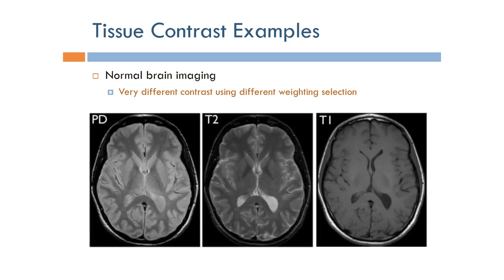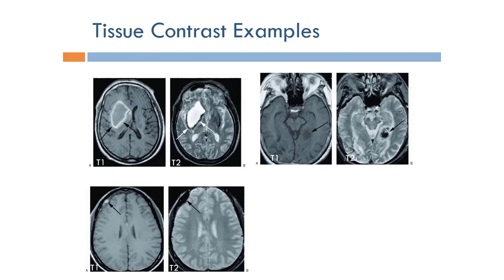Short Topics in Magnetic Resonance Imaging: Tissue Contrast Examples (Arabic Narration)